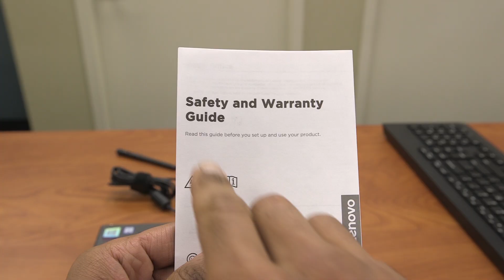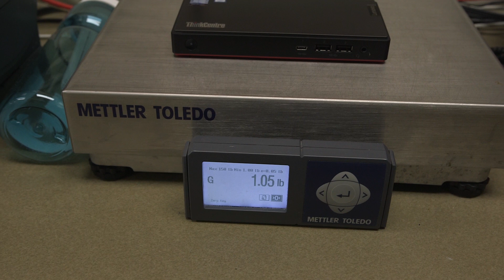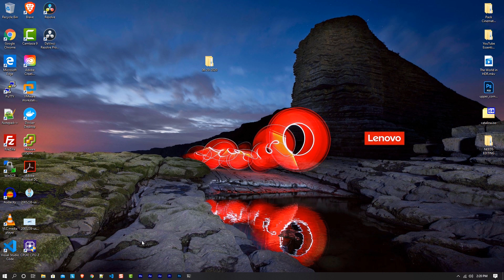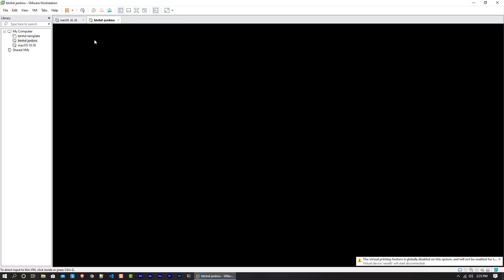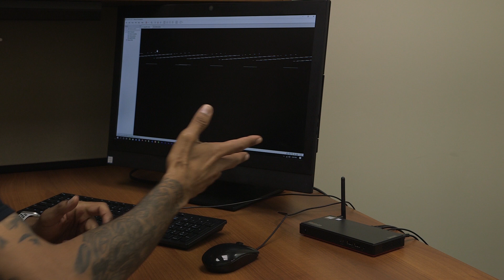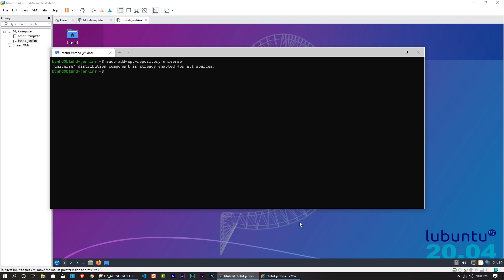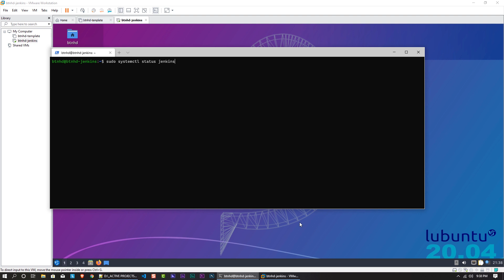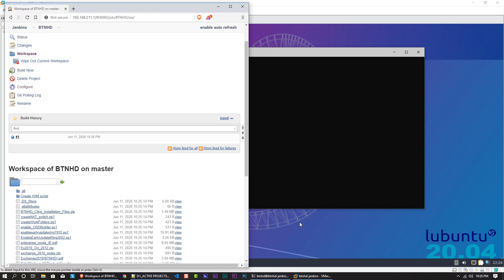Lenovo ThinkCentre M90n-1 Nano Unboxing & Review | Jenkins Build Server Edition!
Reviewing the Lenovo ThinkCentre M90n-1 Nano with a twist by building a Jenkins build server.

Chapters
0:00 Unboxing
0:15 Introduction
0:27 Inside the Box
1:21 ThinkCentre M90n-1 Nano
1:28 M90n-1 Nano Weight & Thickness
1:38 M90n-1 Nano Measurements
1:45 M90n-1 Nano Wireless Antenna Setup
1:58 M90n-1 Nano Ports & Features
2:26 M90n-1 Nano Quick Setup
2:57 M90n-1 Nano Power Button
3:18 M90n-1 Nano Speaker Location & Loudness
3:34 M90n-1 Nano Peformance & Specs
5:50 M90n-1 Nano Temperature
6:38 Build a Jekins Build Server
11:12 Conclusion